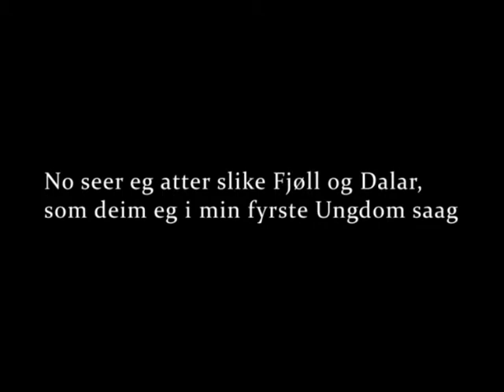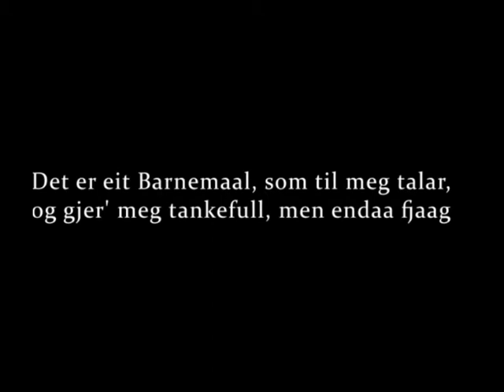Aasmund Olavsson Vinje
Ved Rundarne - Innspilt av Olav Nordstoga, Aasmund Nordstoga og Ellen Nordstoga